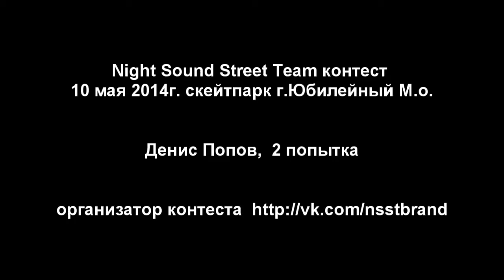20140510 NSST bmx контест - Денис Попов 2п.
10 мая 2014г. в скейтпарке г.Юбилейный М.о. ул.Пушкинская, 17
Райдеры катались 2 попытки в одной общей категории.